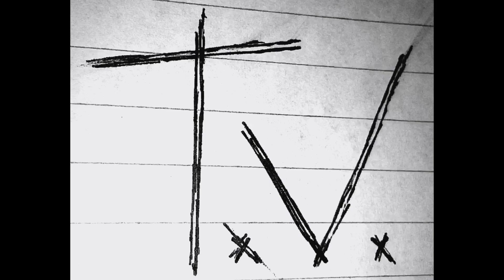T.v. presents “the archives” March/April 2023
Anthony Pshebelski street clips filmed by andrew durso, nick stolte, brian  hunter, and skylar brennar. Edited to some rock n roll tune-edge, the centurions and the misfits. Hope you enjoy, thanx